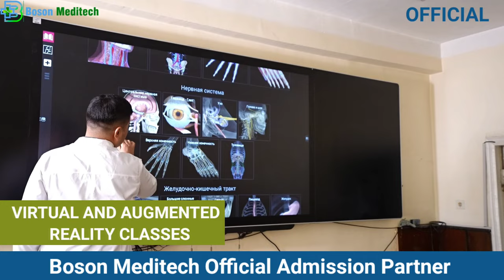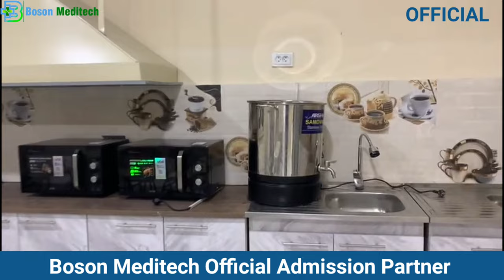Andijan State Medical Institute Detailed Video Best Medical University For MBBS Abroad Uzbekistan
Andijan state Medical University provides 6 years MBBS program for Indian students that fulfills the NMC guidelines. BOSON MEDITECH is OFFICIAL ADMISSION PARTNER OF ANDIJAN STATE MEDICAL INSTITUTE IN UZBEKISTAN

Andijan State Medical University
Andijan State Medical Institute Indian Students
Andijan State Medical Institute Hostel
Andijan State Medical Institute Campus
Andijan State Medical Institute Fee Structure
Andijan State Medical Institute Vlog
MBBS in Uzbekistan
MBBS From Uzbekistan
Study MBBS in Uzbekistan
MBBS In Uzbekistan Reality
Medical Universities In Uzbekistan
MBBS In Uzbekistan Vlog
Tashkent Medical Academy
MBBS In Uzbekistan For Indian Students
Disadvantages Of MBBS Abroad

NMC gazette and provides the 6 years MBBS course with English medium universities.
In this video, you will know about the Budget, Licensing, Review and Top Universities of Uzbekistan for MBBS abroad.

We at Boson Meditech are OFFICIAL ADMISSION PARTNER OF ANDIJAN STATE MEDICAL INSTITUTE, UZBEKISTAN
DELHI OFFICE ADDRESS: A 96, SECOND FLOOR, NEAR BIKANER SWEETS, SAKET METRO STATION, GATE NO 2, NEW DELHI 110030
Boson Meditech Educational Consultant are leading MBBS Abroad Study Advisors in India, Delhi. We provide MBBS abroad admission assistance for Indian students to study MBBS in Uzbekistan, Russia, Kyrgyzstan, Kazakhstan, Ukraine, Georgia, Bangladesh, Nepal and more.
Our education consultancy assists the students with transparency and nominal processing fees without any hidden charges. We guide and provide the required information to the students to let them make the right decision in choosing the best medical university as per their interests and budget.